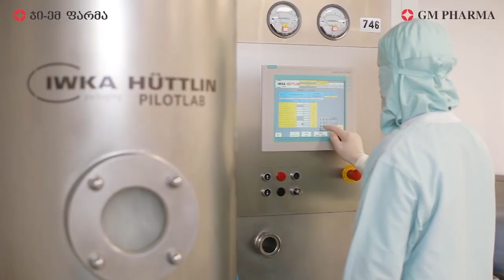A Conversation with Imamura Akira, Ambassador of Japan to Georgia on Georgia - Japan Cooperation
Imamura Akira, Ambassador Extraordinary and Plenipotentiary of Japan to Georgia called the Russia-Ukraine war a global challenge. He noted that with TV-Show Forbes Talks. According to the ambassador, Asia cannot turn a blind eye to the events on the European front, because it also affects them. As Imamura Akira notes, Russia's invasion of Ukraine prompted many world countries to cooperate, including Georgia and Japan. More in Giorgi Isakadze’s interview with Imamura Akira.